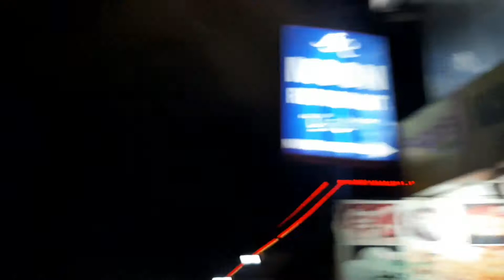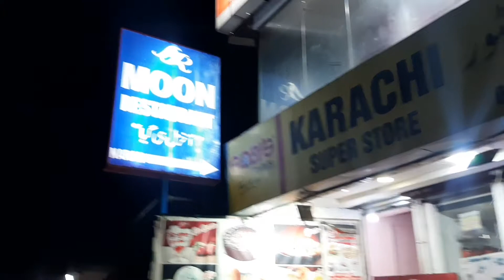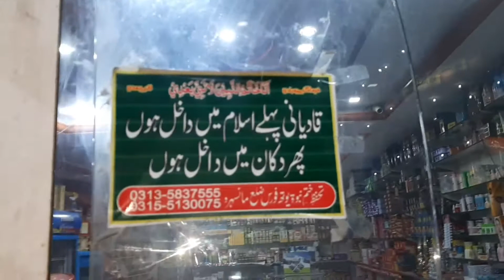Naran me bhot sardi pore naran me sannata cha gya...🥶